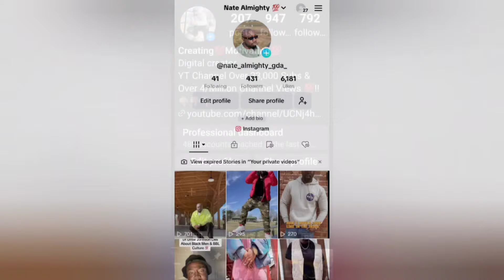Ghost Is ALIVE , Kate Missed His Funeral To Go Meet Ghost In HIDING | Power Book II Ghost S.4 Theory